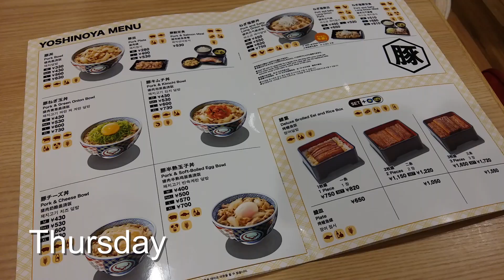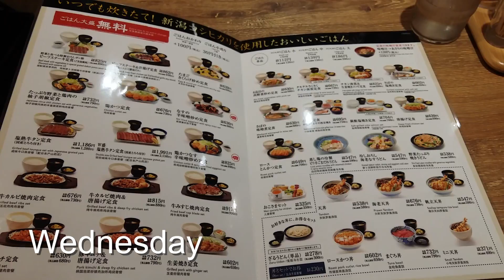[VLOG] A Week In Tokyo 2017.05.25 - 06.01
디자인페스타 참가 겸사겸사 댕겨온 도쿄여행입니다 :)